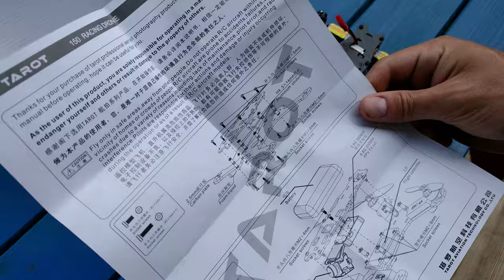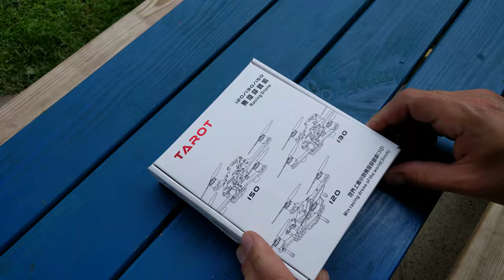TAROT 130 TL130H1 Mini FPV racer - UNPACK - gearbest.com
Tarot 130 is FPV mini racer with 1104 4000kv motors, ESC 6A with BLheli and board with naze32 compatibile processor. Video on board is 5.8Ghz 32ch and is compatible with most of FPV googles.
You need buy battery 450-500mAh 35C 3S and RC transmitter with is compatible with Your RC gear.